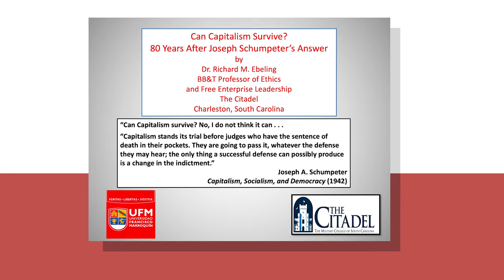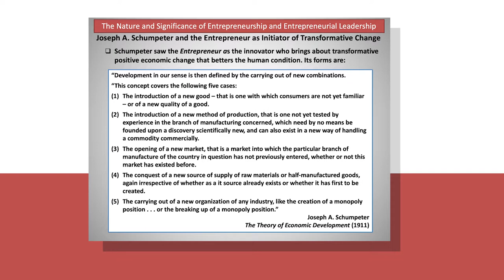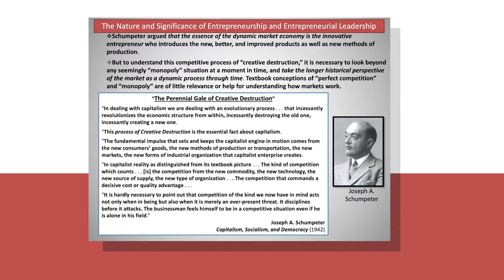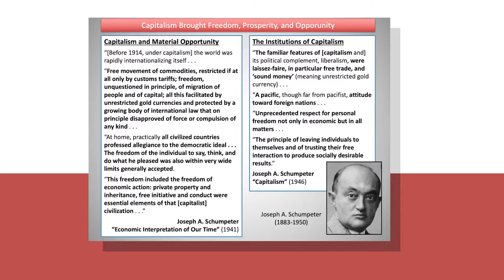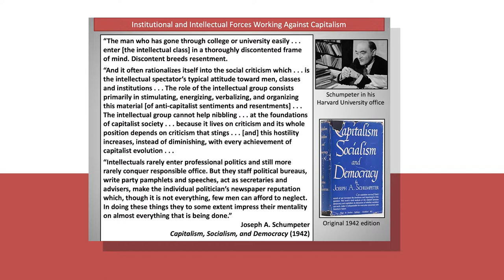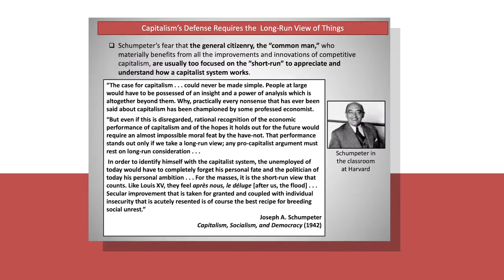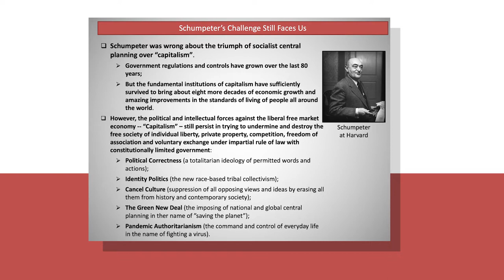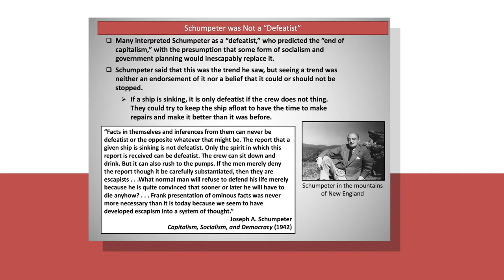An Analysis on the Survival of Capitalism: Shumpeter's Answer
In a conference titled 'Can Capitalism Survive? 80 Years After Joseph Shumpeter’s Answer', doctor Richard Ebeling addressed professors at UFM and talked about the dynamic state of capitalism, how it has thrived in the last 200 years, and the most recent threats that confronts in the XXI century, like the central planning agenda.

Organized by:
Universidad Francisco Marroquín

Produced by:
UFM Studios